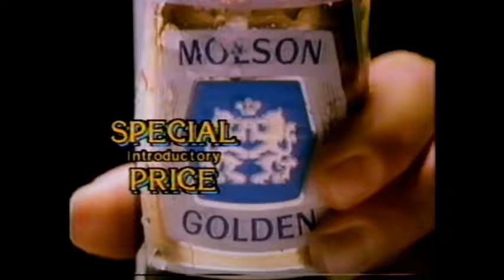Safeway Commercial #1 (1985)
Nothing like a high-speed shopping trip in a bright yellow sweatsuit.